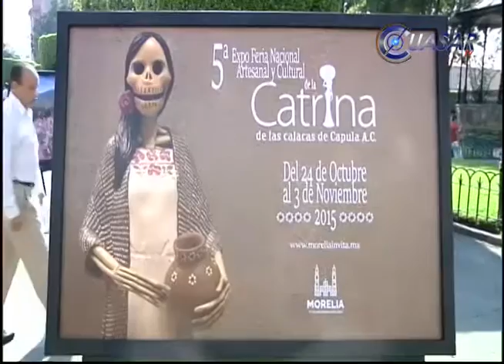La economía de Capula solo depende de las artesanías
Con mucho entusiasmo y dedicación es como el 90 por ciento de los pobladores de Capula sobreviven de la elaboración y venta de artesanías hechas de barro manifestó el presidente del comité organizador de la feria de la catrina, Omar Acosta Medina...